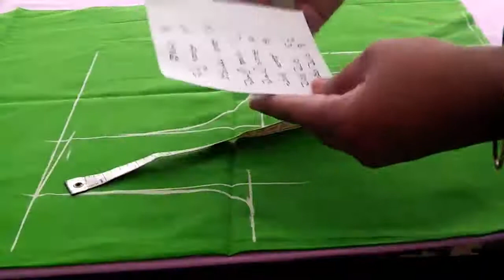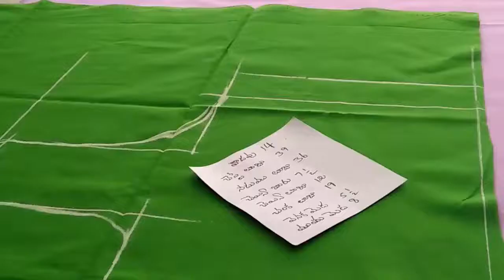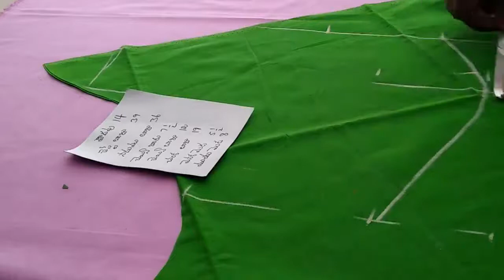blouse cutting using tape measurements/టేప్ కొలతలతో బ్లౌస్ ఇలా ఈజీగా కట్ చేసుకోండి